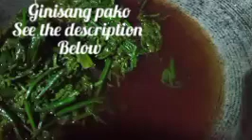nangunguha ako nang pako fern sa may damuhan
Genisang pako
  Or salad na pako